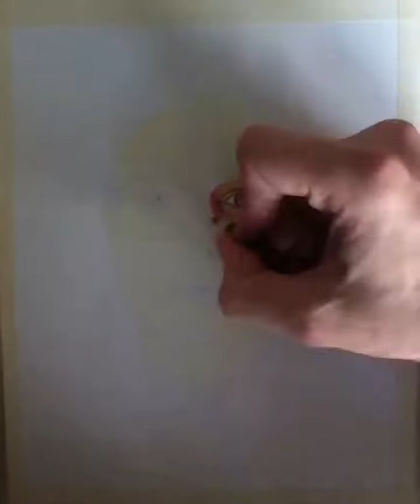Drawing Petronella Osgood (Ingrid Oliver) - Doctor Who | Mike’s Star Art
A time-lapse movie of my latest drawing, Ingrid Oliver as Osgood from Doctor Who.